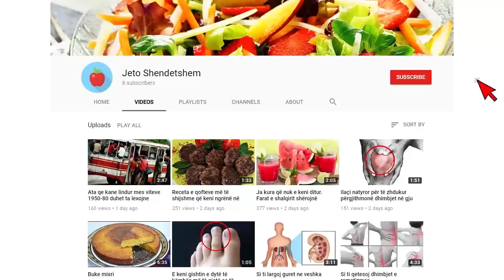Bie tërmet 6 ballë, jepet alarmi për cunami